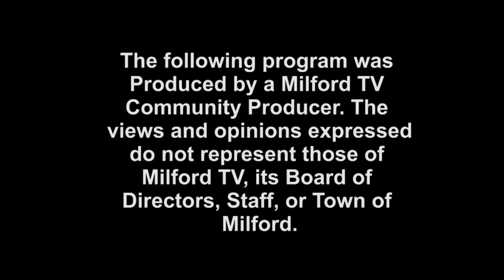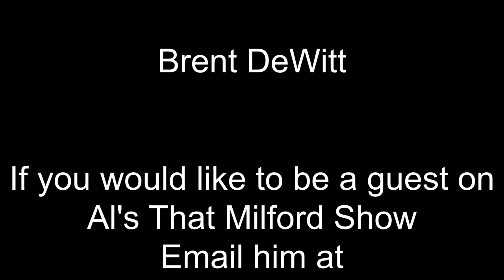TMS #630 - That Milford Show - Sheriff Lew Evangelidis